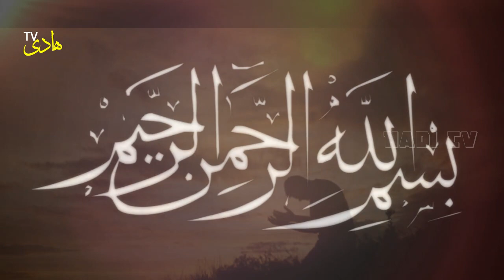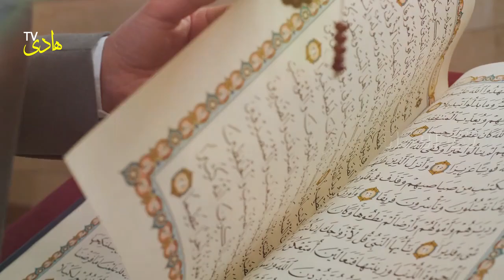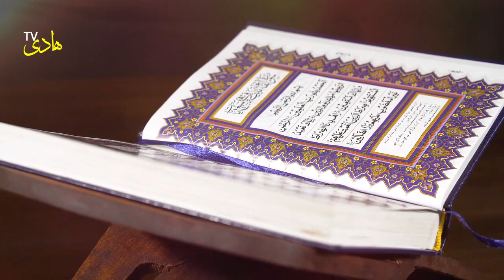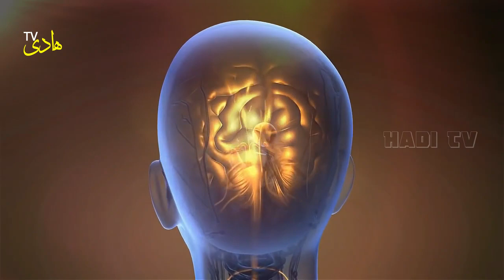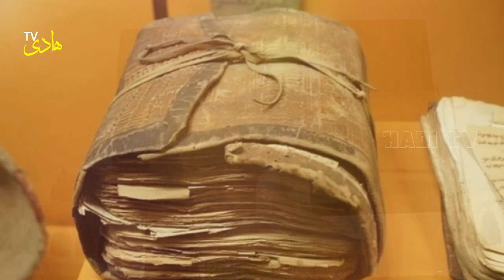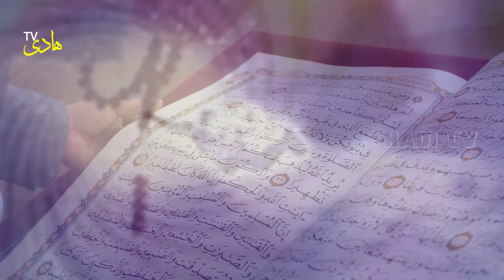Rooh Nikalne ka Khoofnak Manzar | Malakul Maut ka Waqia | Rooh Ki Haqeeqat | Maut ka Waqat | Hadi Tv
Voice Over Artist: Muhammad Asif Jamal
Video Editor: Hidden
Script Writer: Hidden

Regard: Hadi Tv